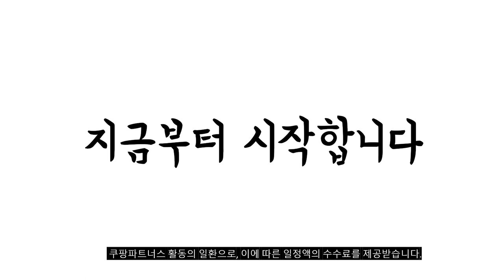2023년 나에게 맞는 붕어빵 추천순위 TOP10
❤️❤️❤️ 붕어빵 구매 가격 평점 리뷰 정리해 봤어요! ❤️❤️❤️
[00:06]
10위. 설빙 한입 쏙 붕어빵 단팥 1kg 설빙 [20,900원]

[00:11]
9위. 명장 미니붕어빵 통팥앙금 (냉동) 1kg 1개 [15,090원]

[00:17]
8위. 오리온 참붕어빵 29g 96개 [51,630원]

[00:22]
7위. 설빙 한입 쏙 붕어빵 슈크림 1kg/간식/디저트/미니붕어빵 40개 [20,900원]

[00:28]
6위. 미니붕어빵 1kg 슈크림 디저트 간식 카페 냉동 [14,500원]

[00:33]
5위. 키체라 와플 붕어빵 샌드위치 3 in 1 [14,450원]

[00:39]
4위. 곰곰 슈크림 붕어빵 900g 1개 [13,690원]

[00:44]
3위. 오리온 참붕어빵 696g 1개 [14,470원]

[00:50]
2위. 오리온 호떡품은 참붕어빵 372gx4개 31g 48개입 [24,800원]

[00:55]
1위. 미니붕어빵 1kg 통팥 디저트 간식 카페 냉동 [14,500원]